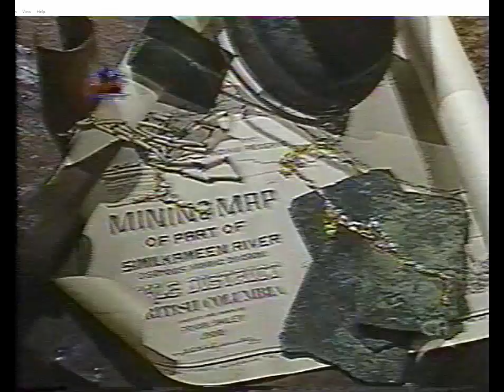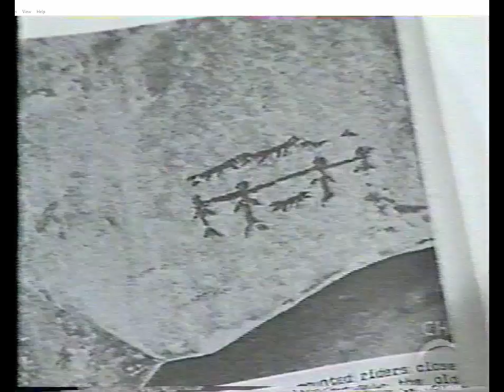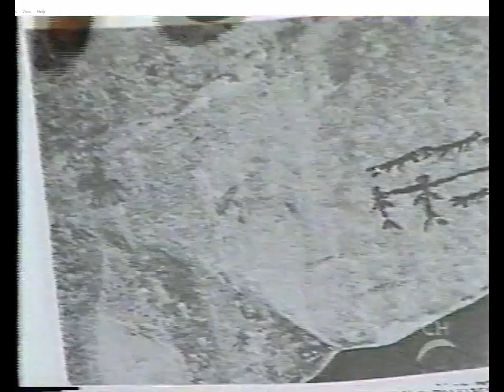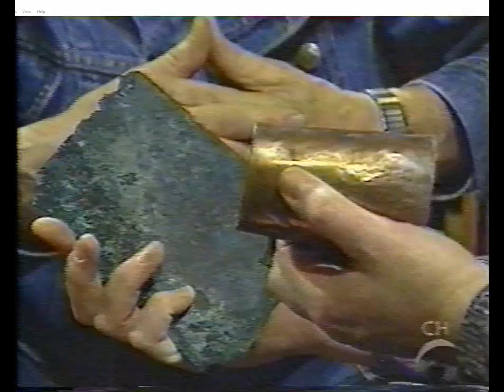Episode #520: Gold Trails and Ghost Towns - The Lost Spanish Mound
Spanish Mound Legend – For years, a puzzling legend has persisted in the Similkameen: The legend of the Spanish Mound.
The Spanish Mound is, reputedly, a low grassy mound in which are buried both numerous pieces of armour and weapons and the remains of long-dead Spanish Soldiers, members of an ill-fated expedition which was ambushed an annihilated in the Similkameen over two centuries ago.
The legend relates the story of an expedition which came to the Similkameen long before “King George’s Men” arrived in the area.
This expedition, supposedly during the mid-1700, marched up the Similkameen, headed north. Somewhere near Keremeos the column halted and camped for some time until an altercation arose between an Indian and a Spanish soldier which precipitated blows, resulting in a small scale battle in which the heavily armed Spanish inflicted heavy losses on the Indians. After this battle, the Spaniards, along with several Indian prisoners retreated to the north-east and disappeared up the valley of Keremeos Creek. It has been stated that they eventually made their way as far north as Kelowna, built permanent quarters near there and wintered. The following spring, for some unknown reason, possibly disease or again Indian hostility, they retraced their steps southward. At any rate, the column, their numbers somewhat depleted from the summer before, re-appeared in the valley near the upper reaches of Keremeos Creek.
After treking down to the valley floor, they camped, so the legend goes, on a small flat near where Keremeos Creek flows out of the hills (evidently somewhere near where the Green Mountain road braches off the main highway) to rest and graze their tired horses. Several days later, somewhere near there, the Similkameens in overwhelming numbers attacked the Spaniards and after a prolonged and bloody battle, slaughtered them to the last man.
After this epic battle, according to the legend, the Similkameens buried the Spanish, complete with armour and weapons, in a small mound somewhere between the Old Spanish Camp and Keremeos and there they still lie, in an unmarked and long lost burial mound. There are no historical records, Spanish or other, which indicate that a Spanish expedition actually did penetrate inland this far north. However, this legend is supported by some circumstantial evidence which is rather difficult to explain away.